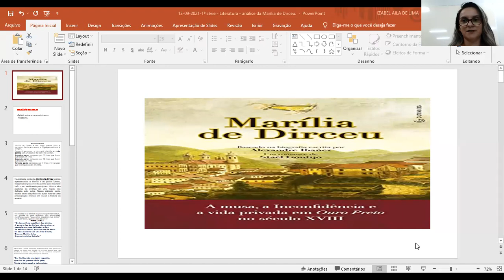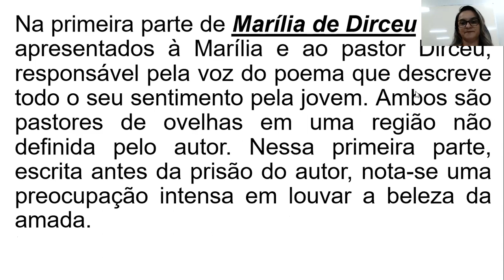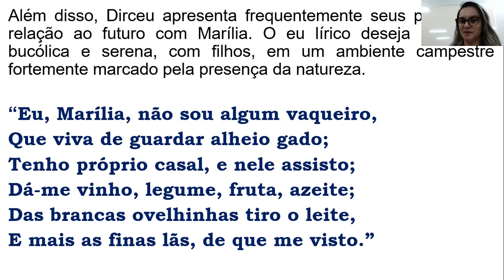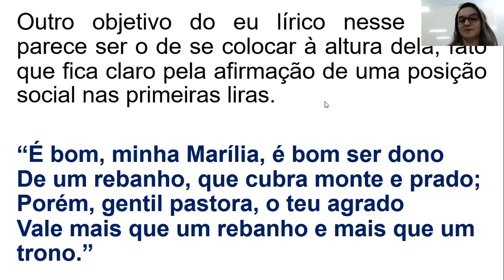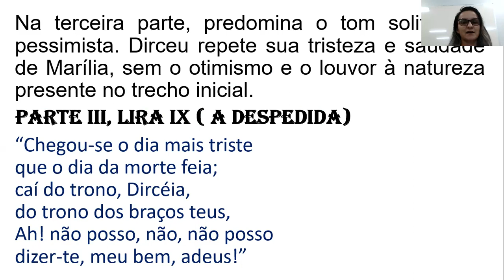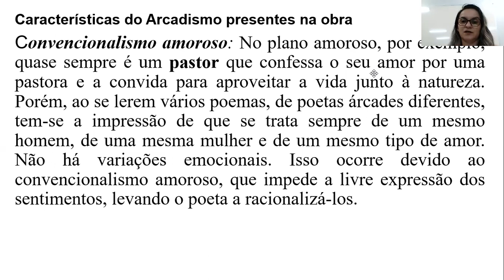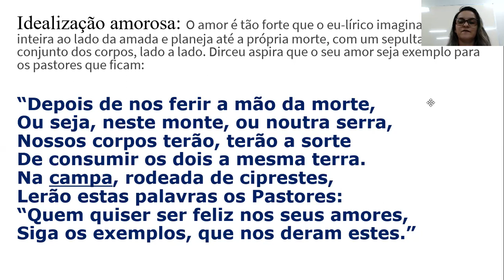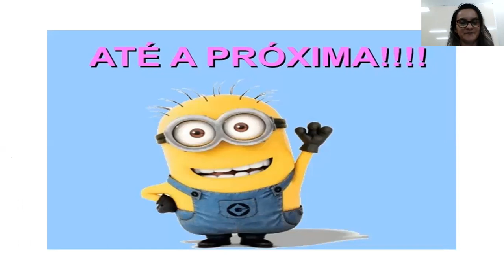13/09/2021 -1ª série - análise de trechos da obra Marília de Dirceu.